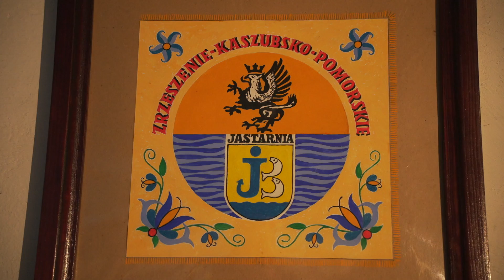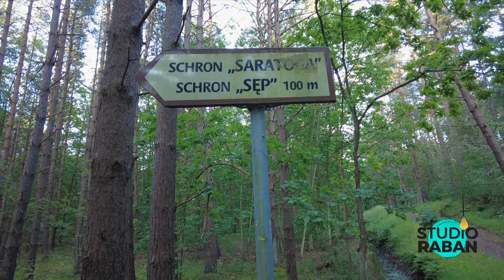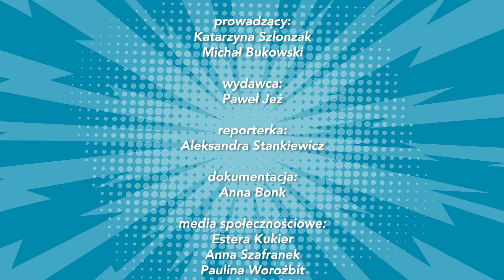STUDIO RABAN | 349 | odcinek wakacyjny ☀️🏝️🌺 🌊⛱️🛣️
Dziś mocniej zanurzamy się w kulturę szeroko pojmowanych Kaszub, ale nie tylko. Będzie
też o spotkaniu z Jezusem i trochę egzotyki. 😍
☀️  Zaczynamy od spotkania z kaszubskim rękodziełem, na mini warsztatach z Angeliką Szufler. Dlaczego w tym regionie używa się takich a nie innych kolorów? Czy malowanie stresuje czy wręcz przeciwnie? Przekonajcie się sami!
☀️  Kolejna rozmowa na plaży! Tym razem w deszczu spotykamy się z Piotrem Zamudio Zeidlerem, członkiem gdyńskiej wspólnoty młodzieżowej Hesed. Opowiada o byciu ateistą, szukaniu i znajdowaniu Boga, życiowych zawirowaniach, nawróceniu, radości i zbawieniu. Historia odnalezienia się z Jezusem chwyta za serce.
☀️  Łączymy się z Olą Stankiewicz, która nagrywa dla nas ze… Sri Lanki! 😱Odwiedzamy sierociniec dla słoni i uprawy cynamonów. No cóż. Szczypta egzotyki 🏝️
☀️  Pani Stefania Struc oraz Łukasz Wierzbowski zabierają nas w podróż historyczną, wspominając jak to w Jastarni było kiedyś.

Nasi prowadzący:
Kasia Szlonzak
Michał PAX Bukowski